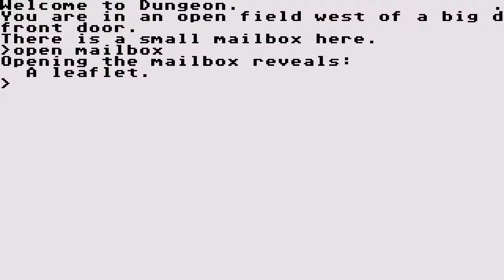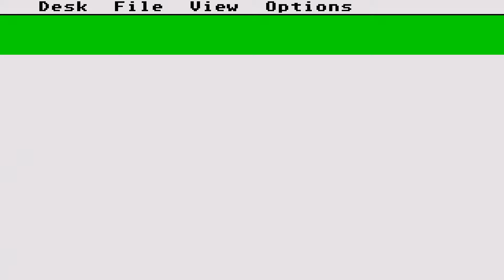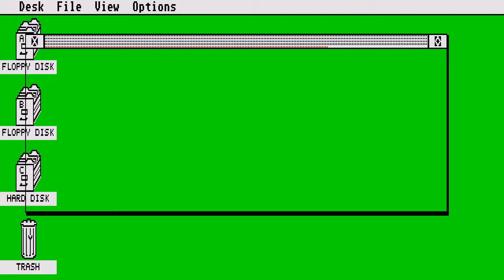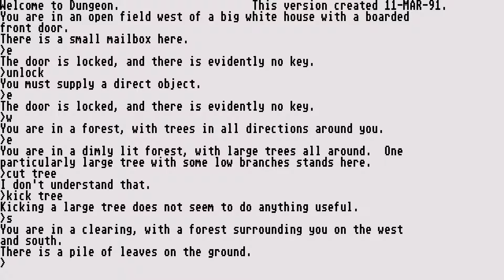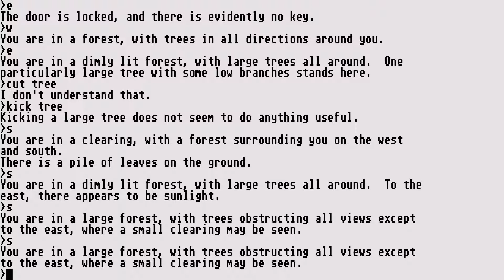STE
1) "GAME DEVELOPER" (GAME INTRO)
2) "GAME PUBLISHER" (GAME INTRO)
3) "MENU" DEVELOPER" (FOR ATARI ST GAMES - WHEN THE MENU STARTS)
4) TEAM WHO "CRACKS" GAME (INSIDE DECOMPACTER FROM ATARI ST OR IN THE AMIGA CRACKTRO)
5) VERSION OF UTILITY "CRACK TEAM" USES (AFTER GAME SELECTION IN MENU IN ATARI ST)
6) PROGRAMMER(S) WHO PROGRAMMED GAME (GAME START SCREEN, AND SOMETIMES EVEN IN "HIGH SCORE TABLE".

1) THE GAME EXISTS IN ONLY ONE VIDEO UPLOAD BUT THE UPLOADER "TALKS CONTINOUSLY",THEN THIS IS USELESS FOR ME AND I UPLOAD THE SAME GAME WITHOUT SPEECH
2) IF ANOTHER GAME UPLOAD (ONE ONLY VIDEO) IS FROM EXTERNAL "BAD" CAMERA WITH BAD SOUND,THEN I UPLOAD IT,AGAIN BECAUSE THE OTHER VIDEO IS USELESS...ETC ETC.WELL,FOR ME THESE GAMES ARE NOT "EXISTS" ON YOUTUBE
3) ALSO IF THE GAME HAS "FAKE" MUSIC SUCH AS FOR HYPOTHETICAL EXAMPLE OF "PACMAN" WHICH IN THE VIDEO YOU HERE INSTEAD GAME AND SAPLES "SAMANTHA FOX",THEN THE GAME IS USELESS,AGAIN,FOR ME.

INTERESTING